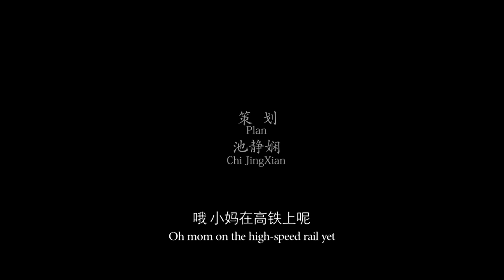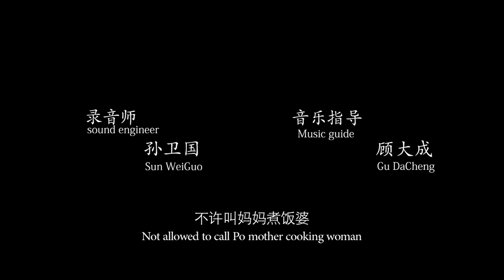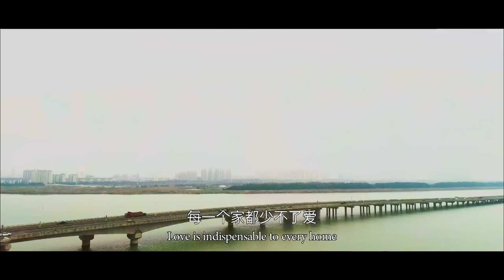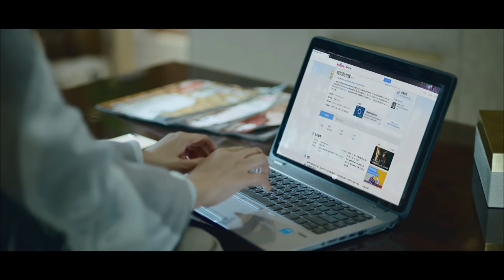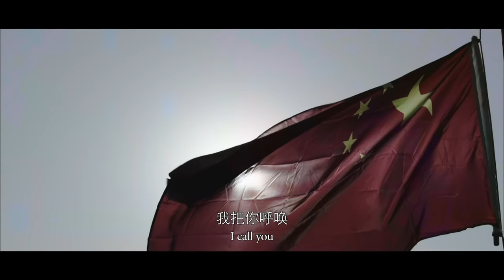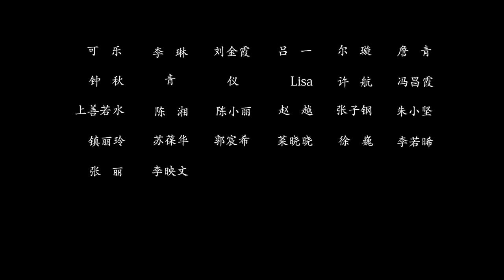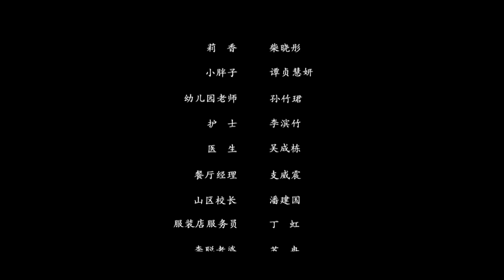《别哭!妈妈》/ Don't Cry! Mom 女儿五岁去世 母亲为怀念她无偿在山区支教（ 苗苗 / 白昕月 / 李沁霏 / 金炜 ）| new movie 2021 | 最新电影2021 | ENG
【内容简介】
一个单身母亲带着五岁的小女孩（宝儿）生活，宝妈视女儿为生命，精神寄托。一次偶然机会宝妈带着宝儿去山区贫困地区做公益活动，而这次公益活动触动了宝儿幼小的心灵（宝儿刚满一周岁时爸妈就离婚）……可命运的捉弄，宝儿被医院确诊为恶性“横纹肌肉瘤”，医生的判决书只有三个月生命，妈妈精神打击太大接受不了这个现实，可又不能告诉宝儿最后的生命时间。天真可爱的宝儿无意中听到自己只能活半年时，为了妈妈不受影响，也不说穿，于是暗中接受命运的安排…为了完宝儿的上学梦，妈妈和社会爱心人士帮助下在山区小学和同学们一起完成人生第一也是最后一场课程…在最后生命的前二天告诉妈妈希望把身体器官捐献给需要帮助的人……三年后，为了怀念宝儿，此时的山区小学改名叫“郑宝儿希望小学”，宝妈已经留下在这支教了三年……